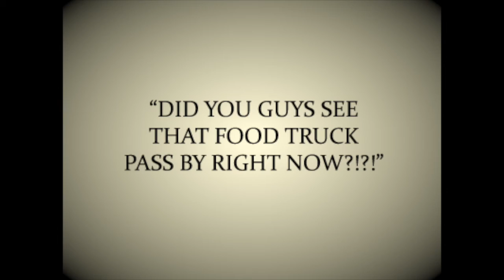Shih Tzu mix Toby in "Seal Of Approval" (New England Aquarium)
Toby stars in his first old timey silent film! What happens when Toby goes to view the seals at the New England Aquarium? Will they blow his mind?!?!

You can follow more of Toby's adventures at his Tumblr: txtsfromtoby.tumblr.com